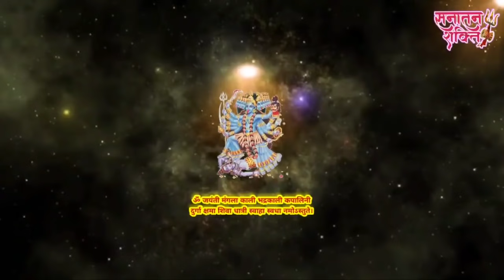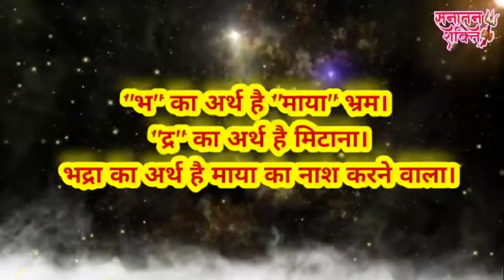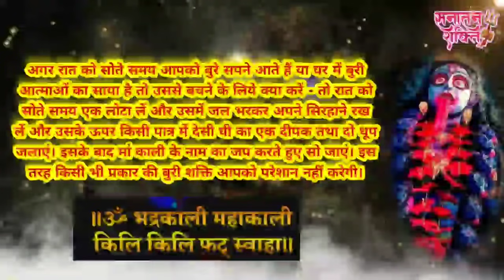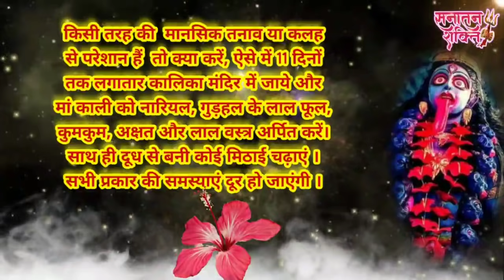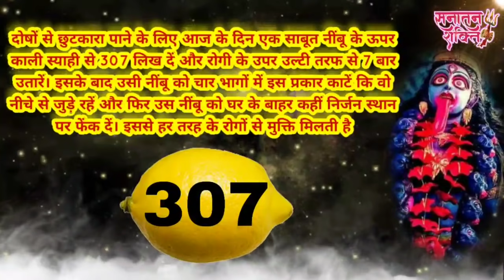आज रात निम्बू पर काली शाई से लिख दे 307 ।। भद्रकाली का सनातन चमत्कारी उपाय ।। 6 जून 2021 ।।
Jaingyaan Presents
This Videos is Not For other plateforms

FOR MORE JAIN VIDEOS

15-Varshitap वर्षीतप की कहानी , 400 दिन बिना आहार के रहे जैन तीर्थंकर ऋषभदेव 🙏 कैसे हुआ आखिर पारणा ?

भद्रकाली मंदिर,
भद्रकाली माता,
भद्रकाली के भजन,
भद्रकाली की आरती,
भद्रकाली कपालिनी,
भद्रकाली मंत्र,
भद्रकाली का मंदिर,
माता भद्रकाली की आरती,
जय मां भद्रकाली की आरती,
ओम जयंती भद्रकाली,
ओम काली भद्रकाली,
भद्रकाली मां,
भद्रकाली मां के भजन,
भद्रकाली मां की आरती,
मां भद्रकाली का,
मां काली भद्रकाली,
मां भद्रकाली मंत्र,
जय माँ भद्रकाली,
भद्रकाली के गाने,
भद्रकाली का गाना,
भद्रकाली गाना,
भद्रकाली गरबा,
भद्रकाली का गरबा,
भद्रकाली चालीसा,
मां भद्रकाली चौकी,
भद्रकाली का चालीसा,
भद्रकाली जी के महिमा अपार बा,
भद्रकाली जयंती,
जय भद्रकाली,
जय मां भद्रकाली,
जय मंगला काली भद्रकाली कपालिनी,
भद्रकाली देवी,
भद्रकाली नदी,
भद्रकाली नी आरती,
भद्रकाली पावागढ़,
भद्रकाली बीज मंत्र,
भद्रकाली भजन,
काली भद्रकाली भजन,
माता भद्रकाली भजन,
माता भद्रकाली का भजन,
भद्रकाली माता के भजन,
भद्रकाली माता की आरती,
भद्रकाली रक्षा स्तोत्र,
भद्रकाली के रसिया,
भद्रकाली वाला,
नाशिक भद्रकाली वेश्याव्यवसाय,
नाशिक भद्रकाली वीडियो,
भद्रकाली का वीडियो,
वीर भद्रकाली,
भद्रकाली शाबर मंत्र,
भद्रकाली शक्तिपीठ,
भद्रकाली शक्तिपीठ कुरुक्षेत्र,
भद्रकाली सॉन्ग,
भद्रकाली साधना,
भद्रकाली सीरियल,
भद्रकाली स्तोत्र,
भद्रकाली स्तुति,
भद्रकाली सहस्त्रनाम,
भद्रकाली स्त्रोत,
भद्रकाली हमर कष्ट जल्दी हरु,